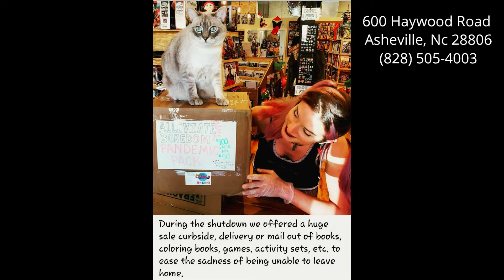JOIN THE NERD SANCTUARY FAMILY!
Adapting. Ever Changing, Ever growing!
May We Always Thrive, Finding Our Successes Through Love, Peace and Nerd Community.